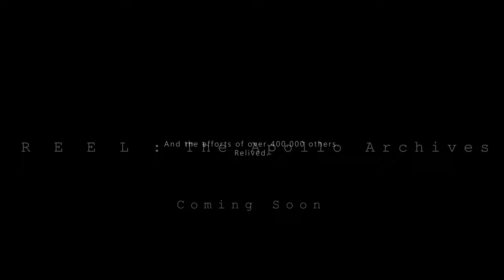R E E L : The Apollo Archives | Teaser/Trailer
An upcoming film from the behind the archives of the Apollo program.

Game Footage : Space Engine

TheSpaceArchive.org

Topaz Video Enhance AI Upscale used

Courtesy of NASA.
All Footage, including the Film is part of public domain and creative commons.